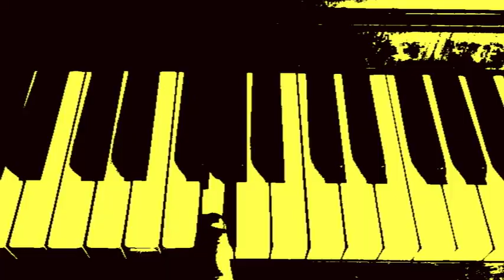Rudebeard - As You Walk Away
From the 'As You Walk Away' e.p, released June 2020

Written by Davidson/Rudebeard
Audio produced by Graeme Mearns/Partners In Grime; video produced by Rudebeard/Big Gordy

(F&J Records cat.no. SHaG039)